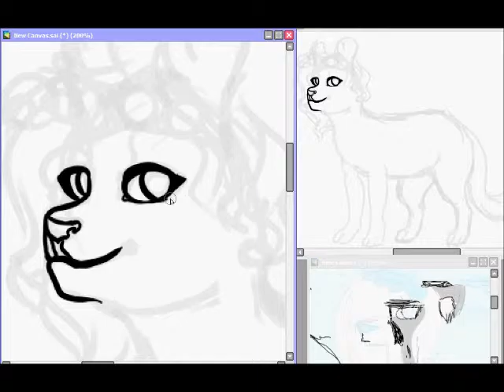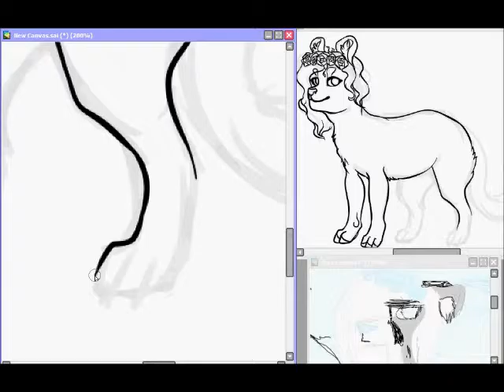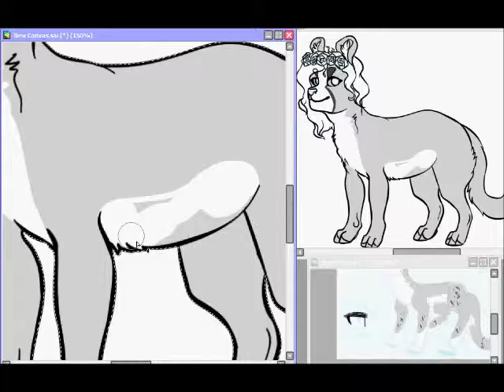Speedpaint Commission for Truskawcia